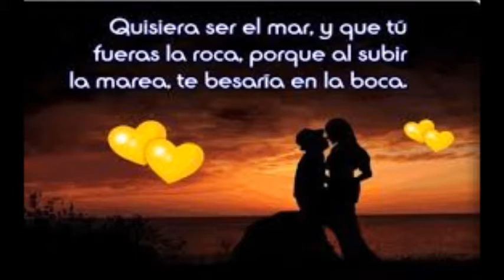BLAS CANTA IN GINOCCHIO DA TE (GIANNI MORANDI) VERS. EN ESPAÑOL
ESTA ES MI MODESTA VERSIÓN EN ESPAÑOL DE LA CANCIÓN IN GINOCCHIO DA TE DE GIANNI MORANDI. NO ES UNA ADAPTACIÓN MÍA, ES LA LETRA OFICIAL CON LA QUE EL CANTANTE ITALIANO LA GRABÓ EN CASTELLANO. SALUDOS. NO HAY ÁNIMO DE LUCRO.